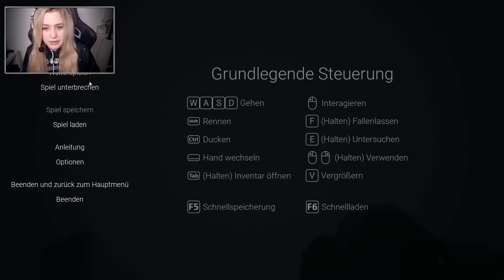Geplagte Kinderseelen 👻 VISAGE VOLLVERSION #09 ● Let's Play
[HORROR]

Plattform:
PC